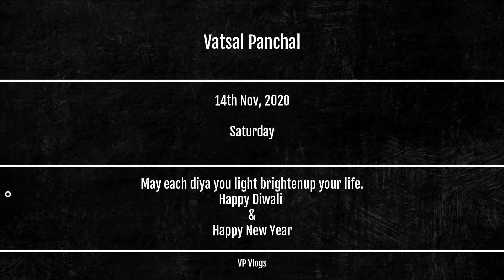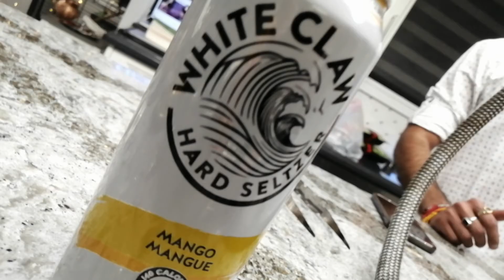1st Diwali in Canada || Diwali 2020 || Diwali in Pandemic || Vatsal Panchal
Hey Everyone!!

This Vlog is all about my 1st Diwali celebration in Canada 2020. It was such fun and I also missed my family and friends who are living in India. Miss You all.

Happy Diwali and Happy New Year